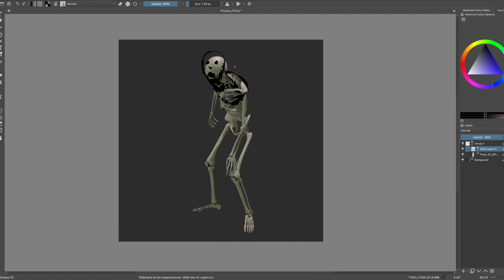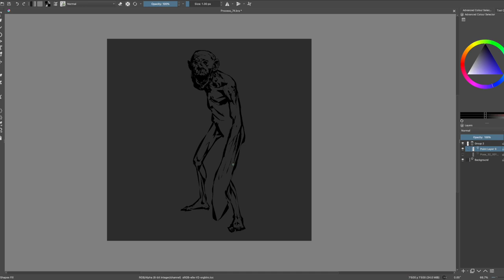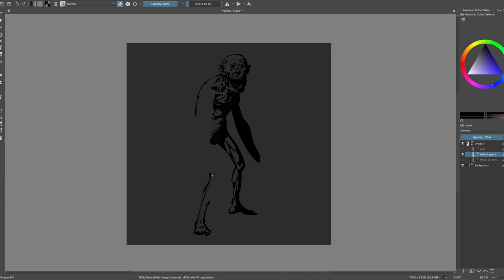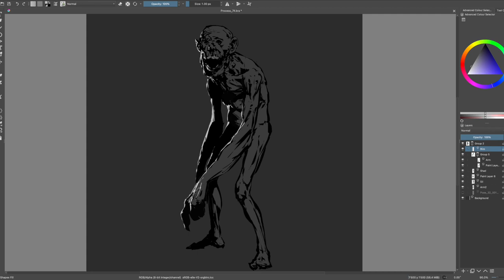Horror Art Digital Painting - Process #74 in Krita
KISS KISS